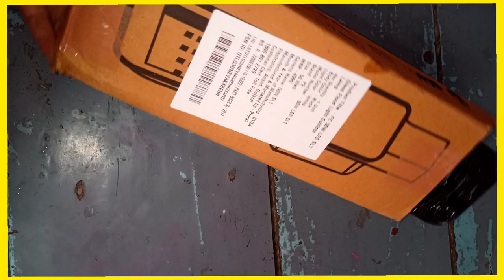🔥😱Huge meesho cheapest home decor haul | आज तो पूरा दिन ऑनलाइन समान ही लेने में निकल गया 🥺| shopping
ufff.. 🔥😱आज तो पूरा दिन ऑनलाइन समान ही लेने में निकल गया 🥺| shopping vlog | vlog | mini vlogs

लखनऊ की सैर | Daily vloging| 😛basket chat bahut hi lazwab | irani chai | Lucknow navabo ka shaher

एक छोटे से गांव की छोटी सी क्रिएटर हूं,तो आपका फुल सपोर्ट चाहिए ।और अपना प्यार और सपोर्ट बनाए रखना धन्यवाद।☺️
l need your support guys, please 🙏🏻☺️ support me ☺️

my first vlog 2023 my_first_vlog vlogs myfirstblog myfirstvlog vlogs firstvlog villagevlog firstvlogviral myfirstblog myfistvlogviral my_first_vlog Myfirstvlog Souravjoshivlogs Rohitvlogs Myfirstblog Mysecondvlog 1stvlog Adityavlogs Am Armouryavlogs Dilkhush_vlog Myfirstblog Myfirstvlogviral#Myfirstvideotoday

my first vlog video girl
My First Vlog My Today
Vlog My First Vlog Viral Kaise Kare
My First Vlogs
fast block
My fast block
my first blog
Vlog My First Vlog On Youtube
First Vlog Viral First Vlog Video
India My First Vlog
My First Vlog Viral Kese Huaa
My First Vlog Meaning In Hindi
My First Vlog 2023 My First Vlog Viral
mera pahla video
mera pahla blog
My FirstVideo My First Vlog Viral Kaise Karen
My First Vlog On Youtube
My First Vlog Viral Video My First Vlogviral
My First Time Vlog First Vlog First Video First Video Vlog
My First Vlog Viral Description And Tag
my first vlog viral कैसे करे 2023
youtube vlogging कैसे शुरू करे लाइक सौरव जोशी|youtube vlogging